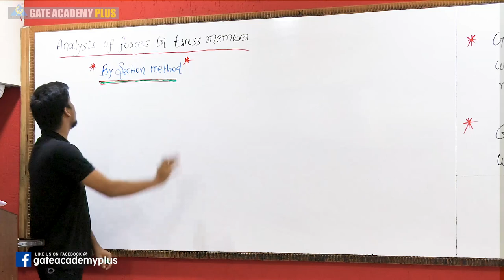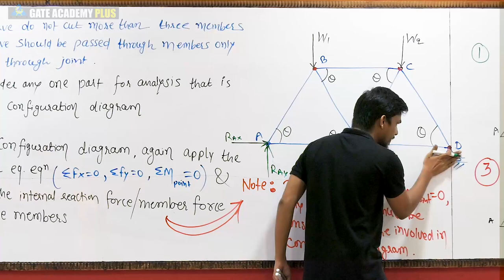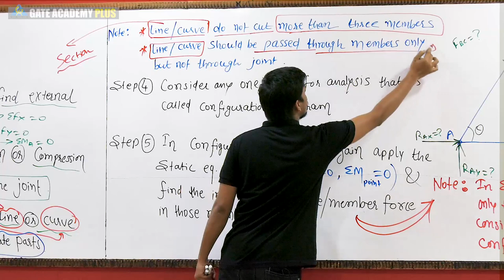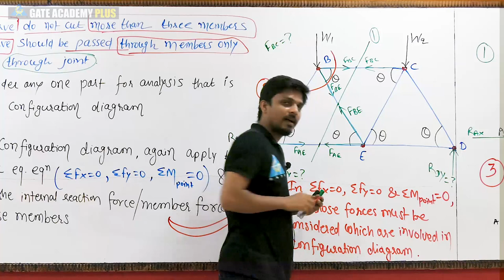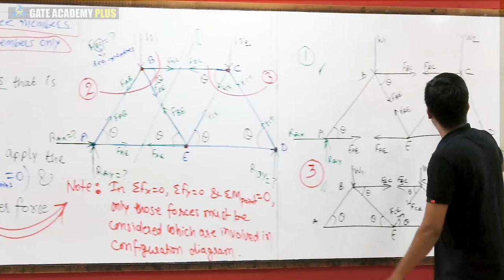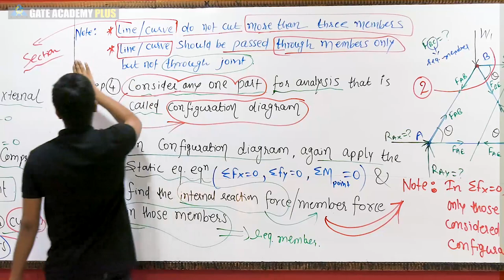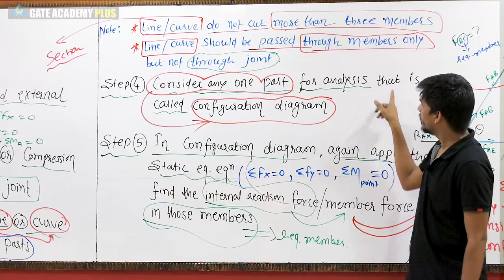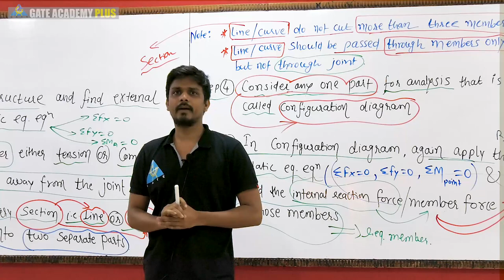Lecture 32 | Module 4 | Concept of Section Method | Engineering Mechanics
Subject - Engineering Mechanics
Topic - Concept of Section Method | Lecture 32 | Module 4
Faculty - Khomesh Sahu Sir

Watch out the below mentioned playlists for other videos on these subjects :

3. Instagram  :     gate_academybhilai
4. Twitter        :     gate_academy